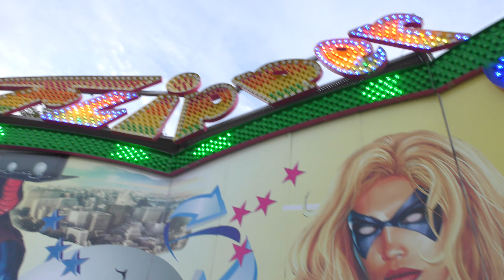Flipper (Hinzen-Hoefnagels) - Innenfahrt/Onride [Bergheim (Erft) - Hubertusmarkt 2019]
Flipper vom Schaustellerbetrieb Hinzen-Hoefnagels (NL) auf dem Hubertusmarkt in Bergheim (Erft) 2019.

Flipper Marke Huss